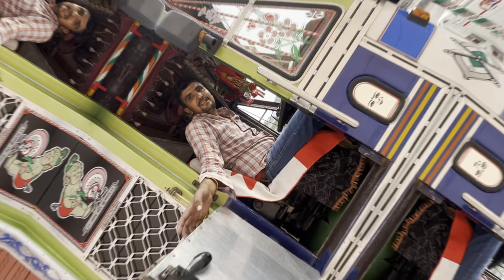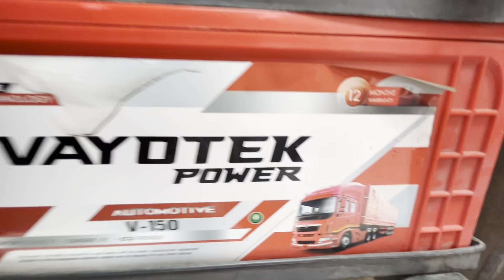गाड़ी को चमका दिया आज लोड होगी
आज गाड़ी कि सफ़ाई करते वक़्त ये क्या मिला 🙄🙄🙄🙄🙄